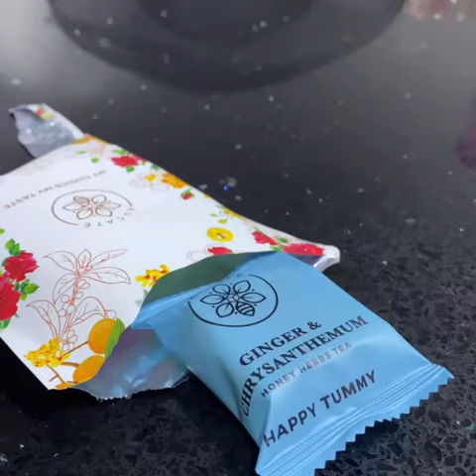Kucate .. bukan sekadar Teh